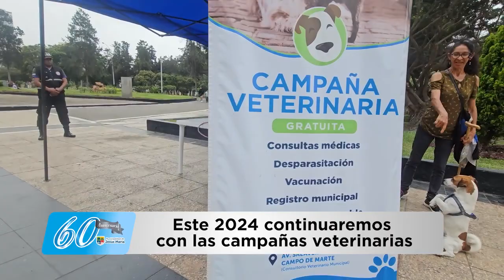🐾 ¡Un año lleno de amor y cuidado para las mascotas!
Durante el 2023 realizamos 24 Campañas Veterinarias Gratuitas para velar por la salud de tus fieles compañeros. Gracias a todos los vecinos que confiaron en esta iniciativa por su compromiso con el bienestar animal. 🐶🐱